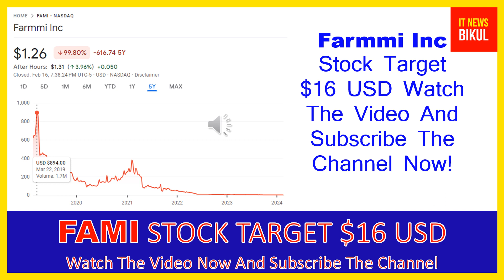FAMI Stock - Farmmi Inc Stock Breaking News Today | FAMI Stock Price Prediction | FAMI Stock Target